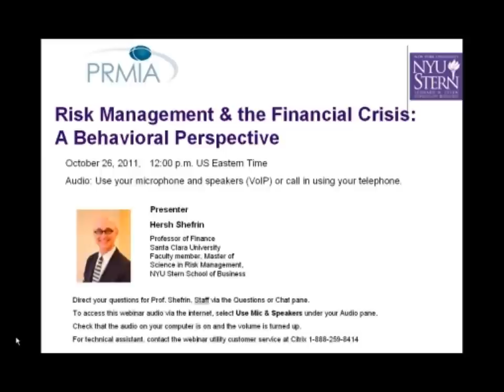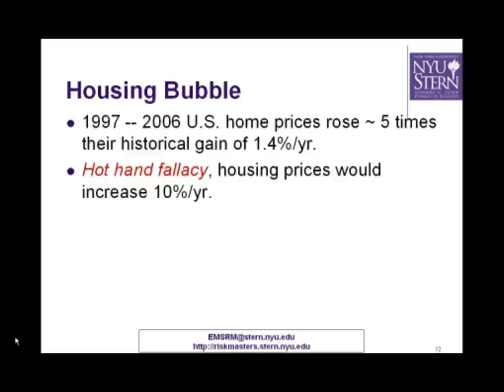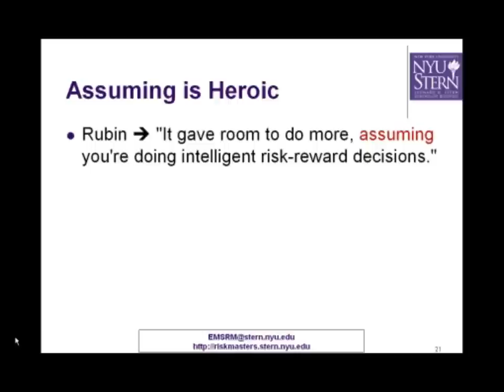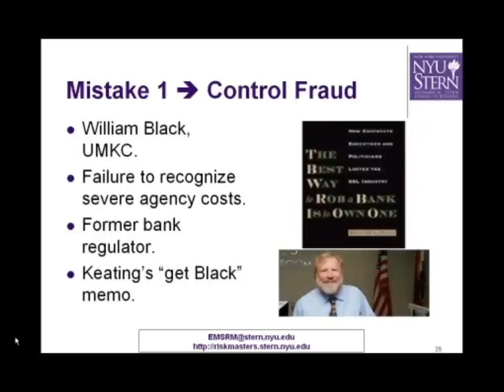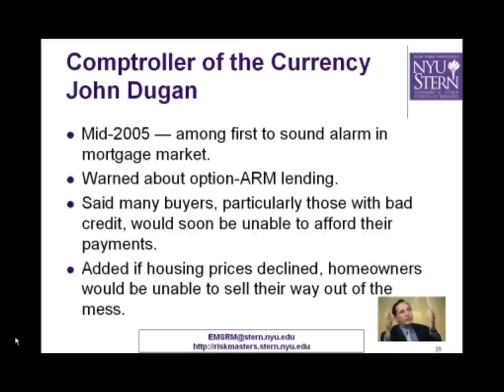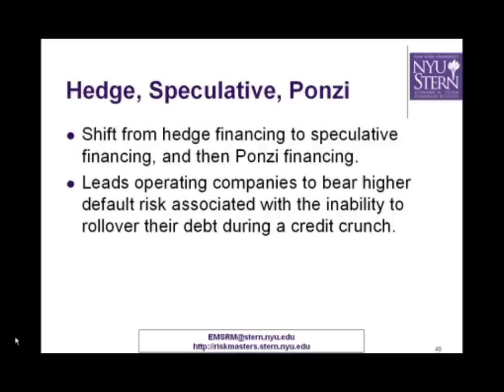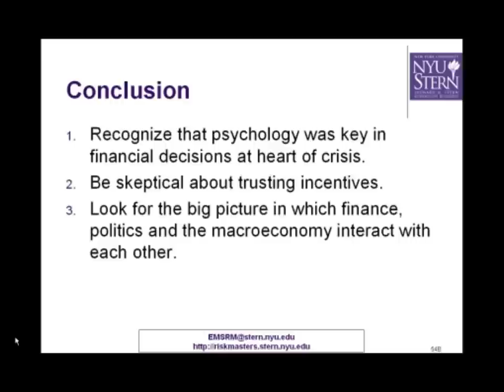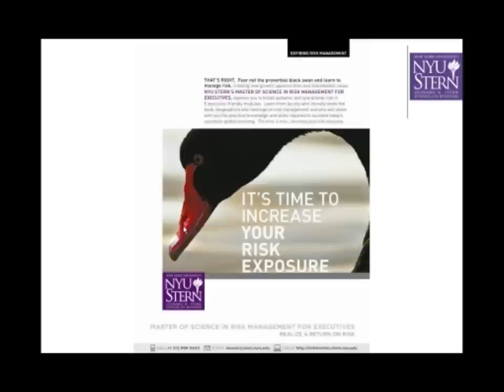PRMIA Webinar - Risk Management and the Financial Crisis by Hersh Shefrin of NYU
No physical events, such as a tsunami, war, or climate change precipitated the global financial crisis, whose effects will continue for many years. Instead, the root cause of that crisis was psychological. In the events which led up to the crisis, heuristics, biases, and framing effects strongly influenced the practice of risk management within key financial firms and rating agencies. Examples involving Merrill Lynch, UBS, Citigroup, Standard & Poor's, and AIG illustrate this point. The associated risk management practices represent low hanging behavioral fruit. There are also deeper structural behavioral issues lying at the intersection between the financial system and political system.